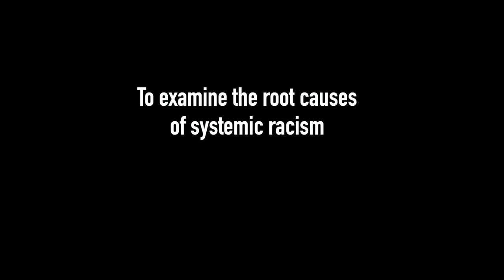SPARK: A Systemic Racism Story | 1-minute Trailer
By exploring systemic racism’s roots and remedies, SPARK hopes to inspire people to move from simply not being a racist, which does little to dismantle racism, to actively living an anti-racist life and becoming an ally to the Black community.